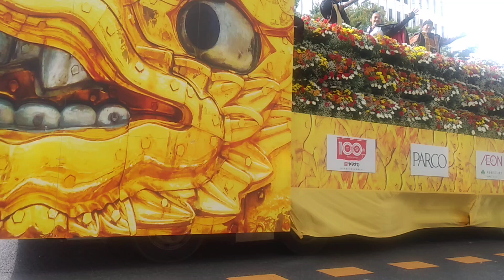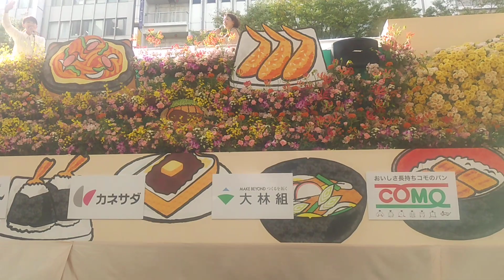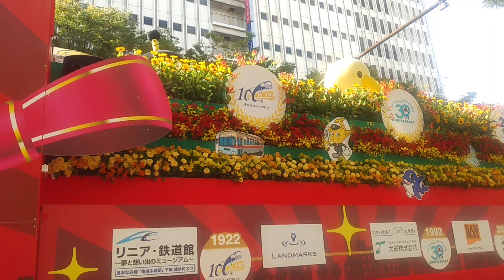第68回名古屋まつり 2022年10月16日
2022年10月16日に行われた第63回名古屋まつりのパレード